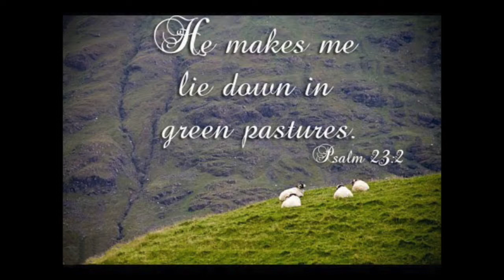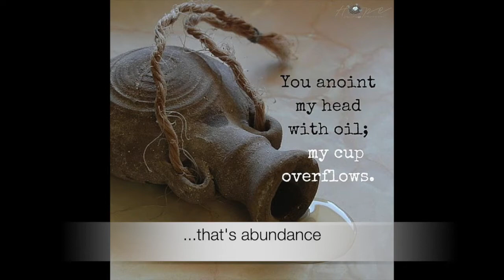Psalm 23 with response